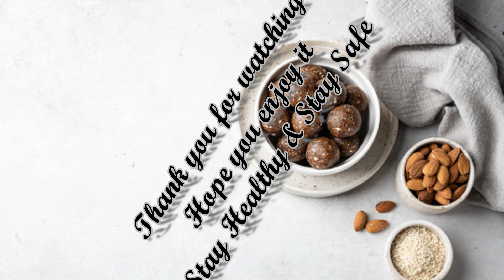Energy Balls| Protein bites| Easy to make| Cook with Ashiyana Hamara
■Ingredients:
◇1 cup Pistachio
◇1 cup cashew
◇1 cup almonds
◇1 cup raisans
◇ ½ cup Sonf
◇ 2 tbsp char maghaz
◇1 kg dates
◇ Sesame seeds
◇ Coconut powder